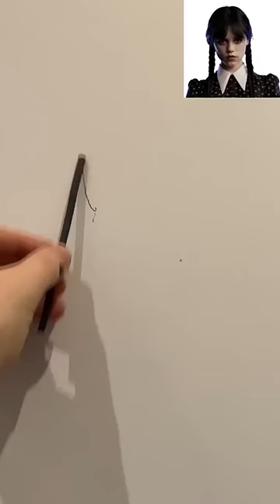Drawing Wednesday Addams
Materials used:
Willow charcoal
Charcoal pencil

Portrait drawing of Wednesday Addams - process video.